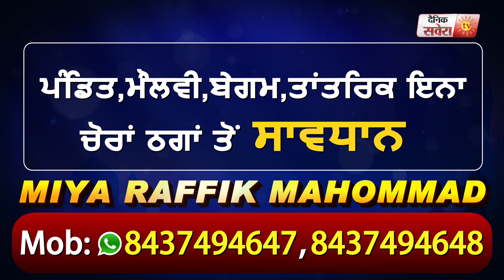Adv. Harpreet Sandhu द्वारा लिखी Book की Lokpal Punjab ने की सराहना